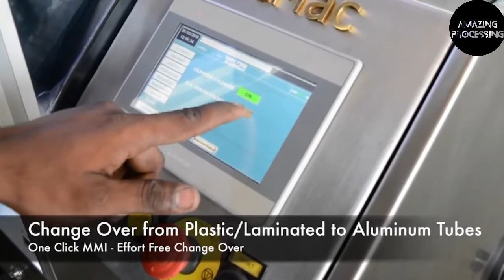Amazing ToothPaste Packaging Line || Amazing ToothPaste processing